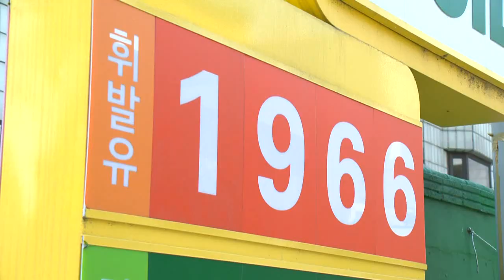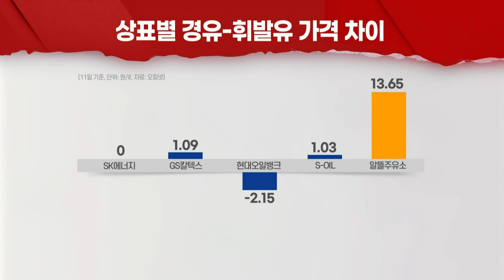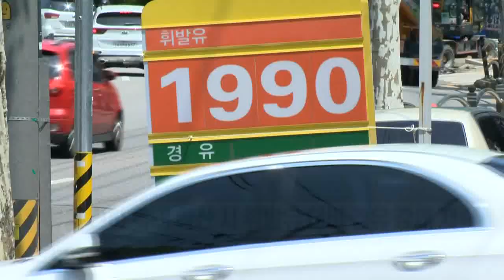'14년만에 처음' 경유가 휘발유보다 비싸진 이유는 (20220512)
- 글로벌 경유 재고 부족에 러시아산 수출 제재 영향 겹쳐
- 유류세 인하폭 확대... 경유 대비 휘발유 인하 효과 더 커
- 유류세 인하 확대 확산 시 휘발유 대비 경유 강세 지속